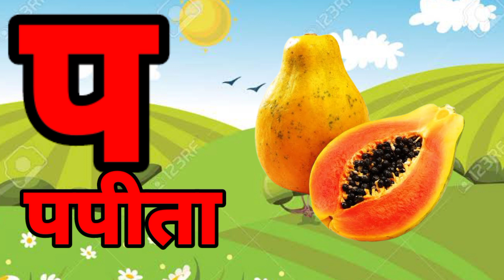ka se kabutar kha se khargosh | क से कबूतर | हिन्दी वर्णमाला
Kidz tutor.

your query:-

'''''''''''''''''''''''''''''''''''''''''''''''''kidz tutor ;;;;;;;;;;;;;;;;;;;;;;;;;;;;;;;;;;;;;;;;;;;;;;;;;;;;

thanks,,
a se anar aa se aam,